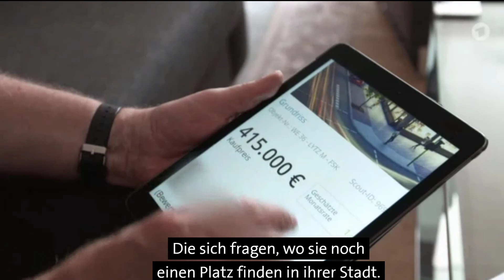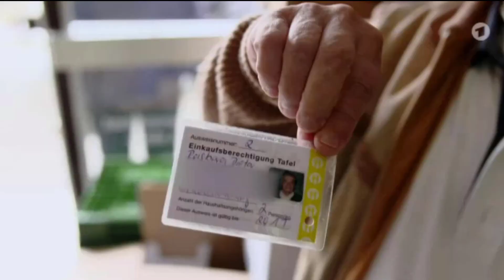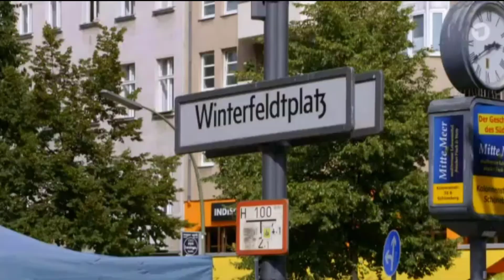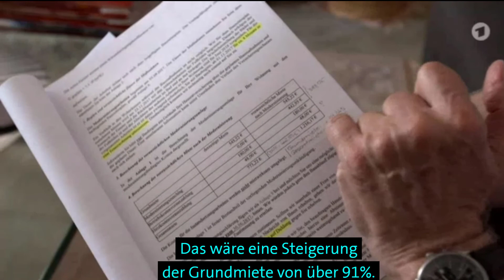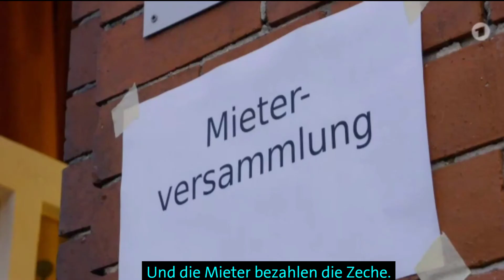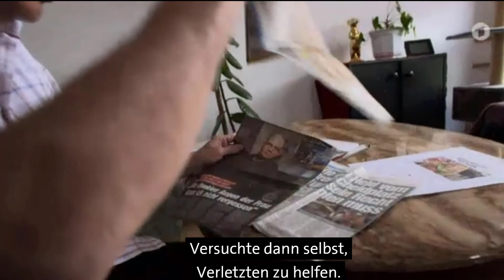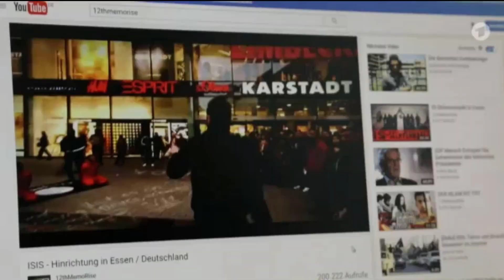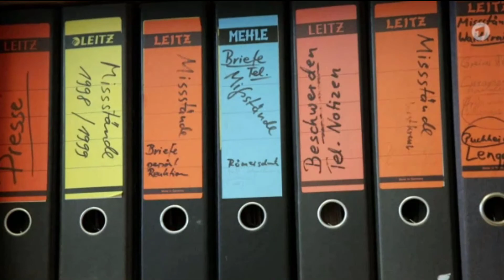Die große Baustelle Deutschland (Doku) NEU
In der heißen Phase des Bundestagswahlkampfs unternehmen die Autoren eine Reportage Reise durch Deutschland. Sie reisen an Orte, an denen die großen Aufgaben sichtbar sind, die Deutschland in den kommenden Jahren lösen muss.